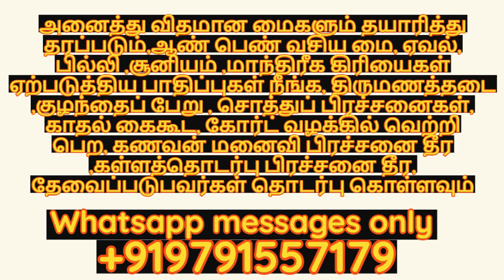சர்வ மோகனம் செய்யும் மோகன மூலிகை | தொடர்புகொள்ள 9791557179